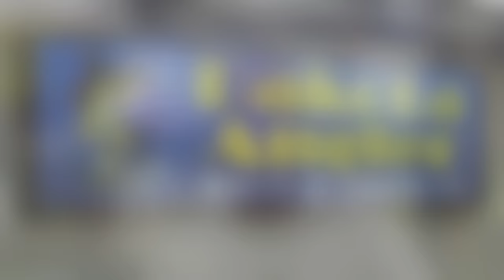Dakota Angler 2-Minute Fishing Report (7/8/15?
Todd Heitkamp, the Owner of Dakota Angler in Sioux Falls, provides the latest fishing report for eastern South Dakota.  There was plenty of people on the lakes this past Holiday week!